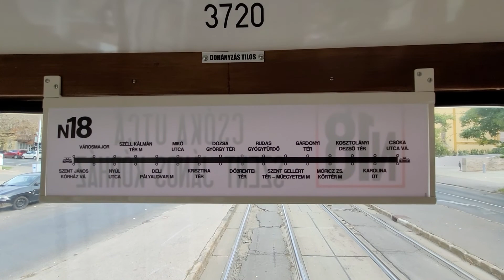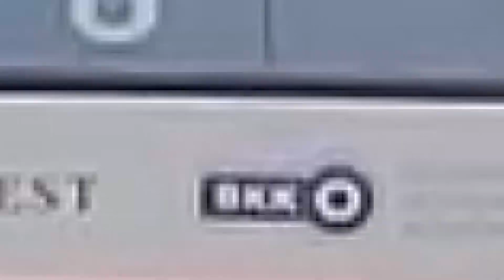Utazás az egyirányú, prototípus Bengálival az N18-as nosztalgiavillamoson [FVV CSM 3720] /2022.10.8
Régi vágyam volt lencsevégre kapni az FVV házi csuklós, vagy Bengáli becenévre hallgató villamosát. A 3720-as pályaszámú prototípussal most utazni is volt szerencsém.
Ez a villamos egy irányú, tehát egy oldalon vannak ajtók, hátsó ajtós felszállásra tervezték, ezért a nagy hátsó ajtó.
Szerencsére volt helyem hátul, így végig tudtam videózni az utat.
A műegyetem megállóban kellemes meglepetés ért minket, ugyanis kétszer is találkozott az N18-as és az N19-es villamos, fel is vettem az S típusú favázast is.
Az N18-as a Csóka utcától a Szent János kórházig közlekedett(Ahol hurokban fordult meg). Mi a Kosztolányi Dezső téren szálltunk fel rá, viszont visszafele levideóztam a maradék pár megállót is.
A villamos belülről is érdekes volt, minden ülés egy irányba néz, és van benne kalaúzülés.A beltérről Tomi barátom fényképét vágtam be.
A Csóka utcából 49-essel legurultunk a Műegyetemhez, ahol mindkét nosztalgiajáratot megvártuk és lencsevégre kaptuk.
Nagyon hangulatos utazás volt, a következő nosztalgia-időszakban.